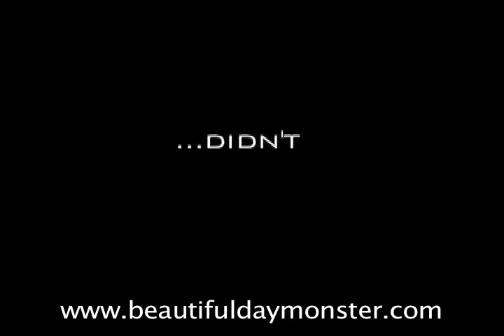The Centerburg Tales Trailer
Official trailer for the Centerburg Tales television pilot.